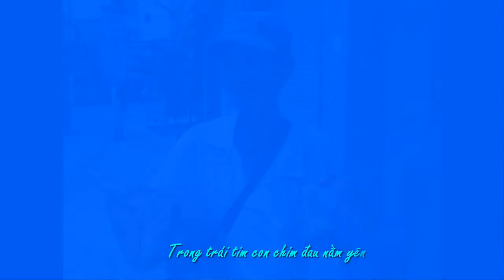Để Gió Cuốn Đi - KTS Huỳnh Xuân Hải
Thể Hiện: KTS Huỳnh Xuân Hải -  Giám Đốc Công Ty TNHH Kiến Thiết Việt
KIẾN THIẾT VIỆT
THIẾT KẾ - THI CÔNG XÂY DỰNG NHÀ PHỐ, BIỆT THỰ, CĂN HỘ
- Địa chỉ: 587 Lạc Long Quân, P.10, Tân Bình, TP.HCM